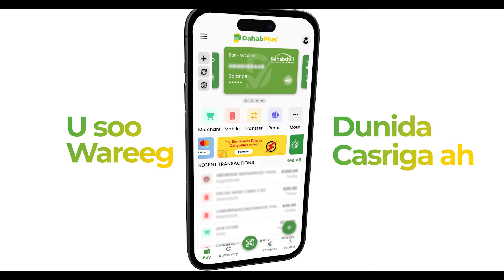"Liido maanta Masaajid ayaa laga dhisayaa meelihii aan Xumaanta kula dagaalanay"Gudoomiye Madaale.